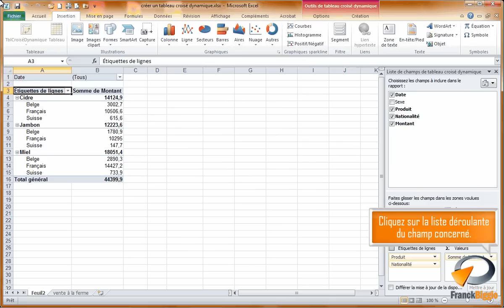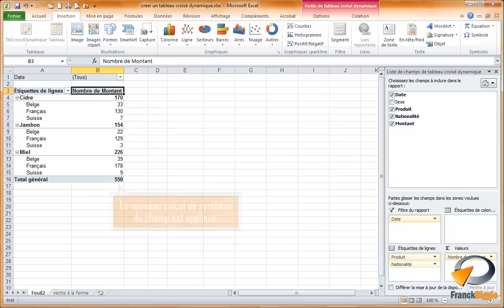Types de calcul dans les tableaux croisés dynamiques Excel - Formation Excel Marseille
Tutoriel vidéo sur la fonctionnalité d'Excel : changer la fonction de calcul d'un champ de valeurs dans un Tableau Croisé Dynamique issu de la formation Excel perfectionnement de Optivalys Formations à Marseille.